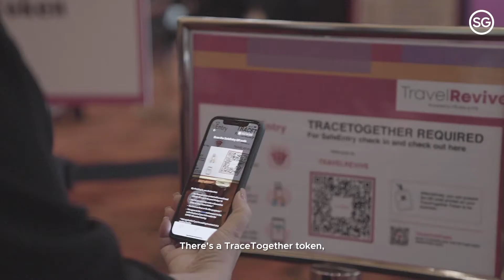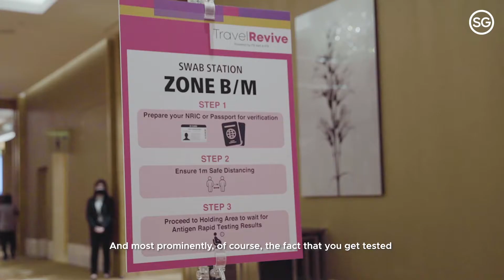TravelRevive 2020: Reimagining Possibilities at Singapore’s Pilot Tradeshow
Singapore has successfully hosted the first international travel trade show in Asia Pacific, amidst the current COVID-19 environment. Drawing an audience of more than 1,000 attendees across the two days, ITB TravelRevive was held at the new Marina Bay Sands hybrid broadcast studio, equipped with mixed reality digital platforms.

Watch the video to find out more.